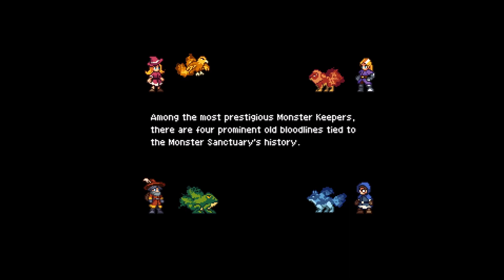First Look - Monster Sanctuary - Platformomon!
I finally get around to checking out Monster Sanctuary.  This has been on my to do list for months!  I'm happy I was finally able to hop in and check it out.  It feels like a platforming monster capturing game.  You battle in the traditional turn-based style, but with platforming as opposed to the top down view of other games like it.  It adds a bit of variety to a very popular genre and I had a lot of fun with this!  I hope you enjoy my First Look!